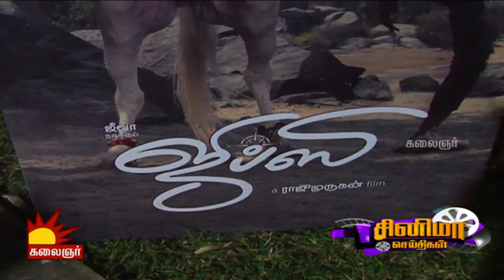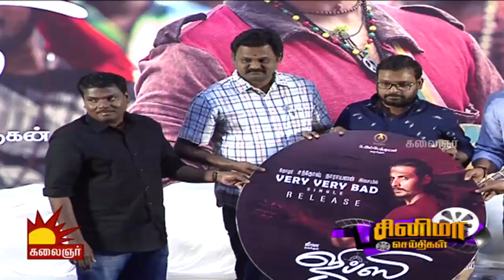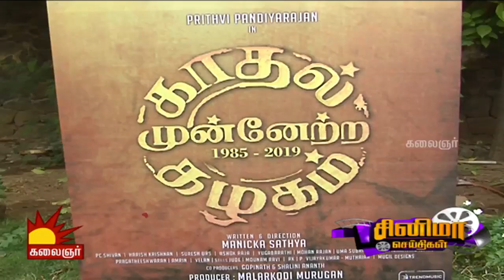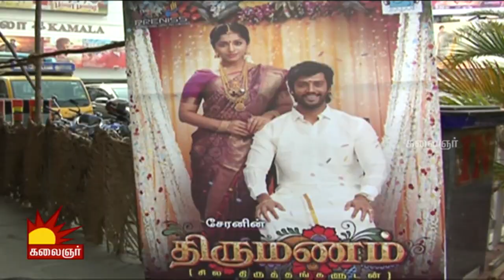Vijay and Abhishek Bachchan to Join for a Movie | Cinema Seithigal | Kalaignar TV News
Vijay to act with Abhishek bachchan on his next movie based on a Novel called " Highway Mafia "